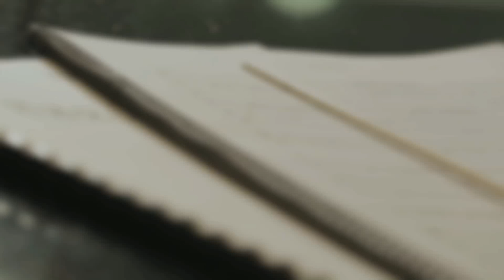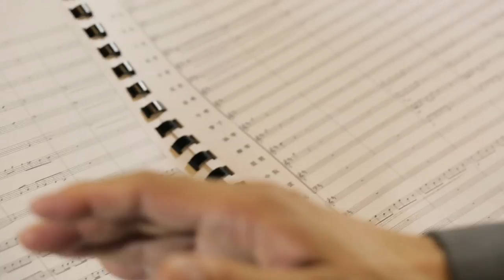2013 Cultural Medallion Award Recipient: Tsung Yeh